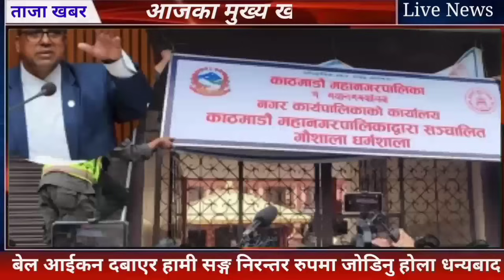Today news nepali news aaja ka mukhya samachar nepali samachar today कार्तिक ०३ गते दिन भरिका समाचार